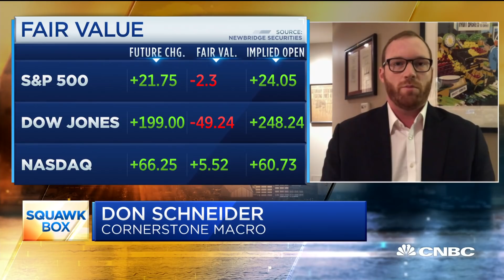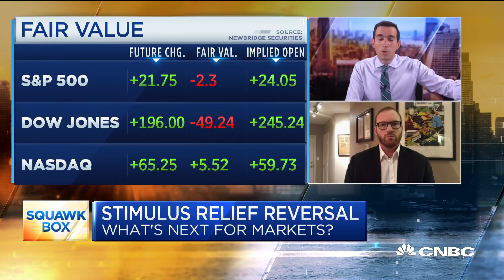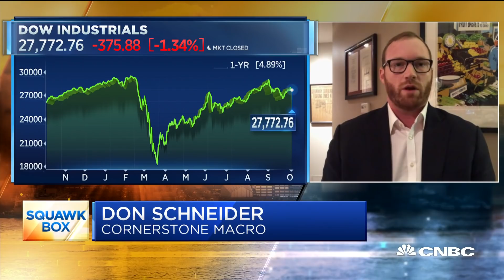What the fight over more stimulus means for investors: Economist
President Donald Trump reversed course Tuesday night and urged Congress to approve a series of coronavirus relief measures that he would sign, including a new round of $1,200 stimulus checks for Americans. Don Schneider, economist on the policy research team at Cornerstone Macro, joins "Squawk Box" to discuss the stimulus talks in Washington and how it could impact the markets.